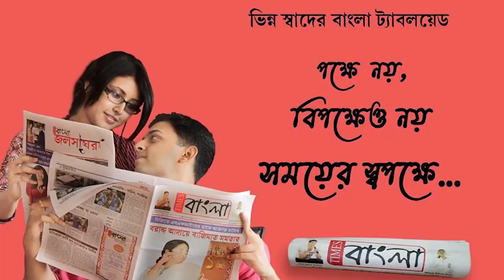রাত পোহালেই বড়দিন, আর মাইথনে ধীরে ধীরে পিকনিক এবং ঘুরতে আসা শুরু পর্যটকদের